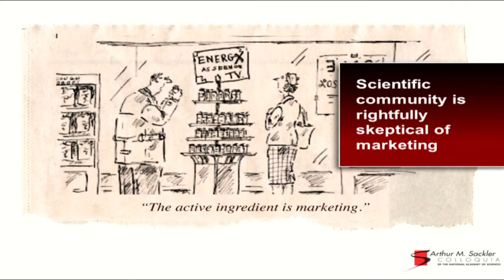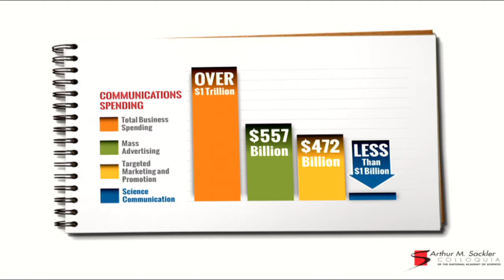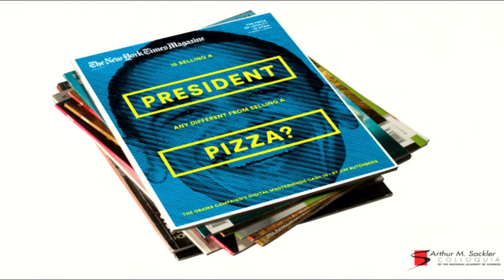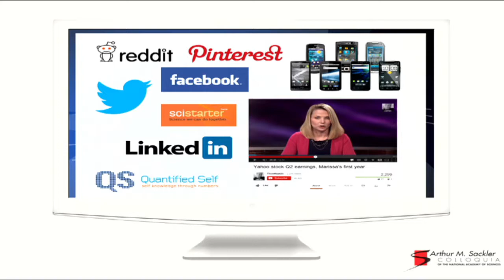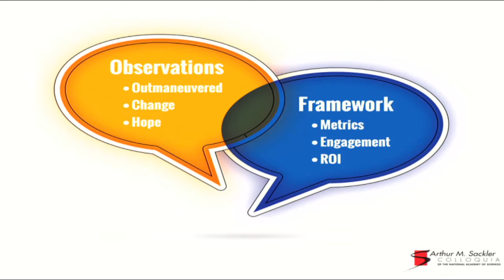Lessons from Business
Davis Masten (Quantified Self) and Peter Zandan (Hill+Knowlton Strategies)